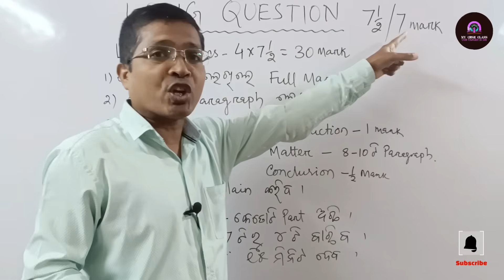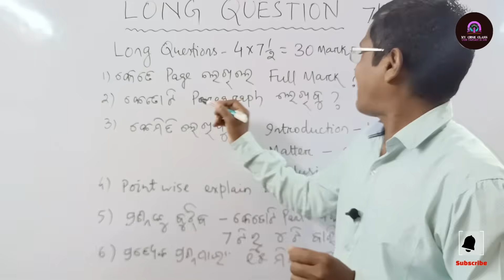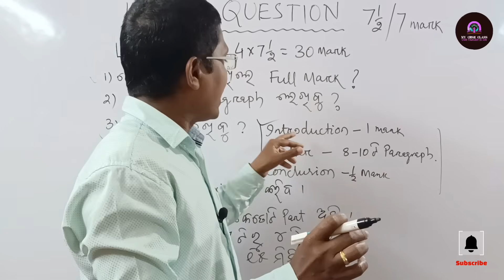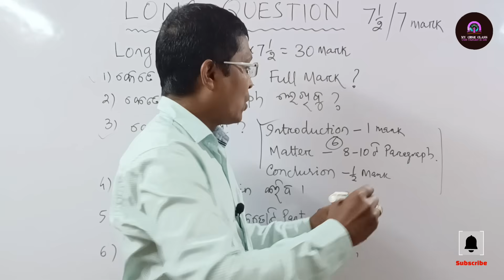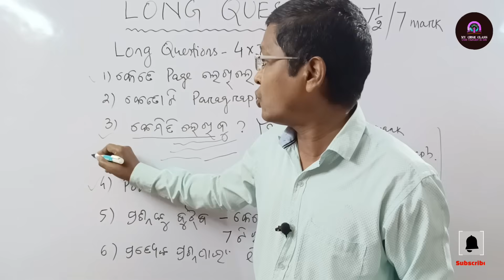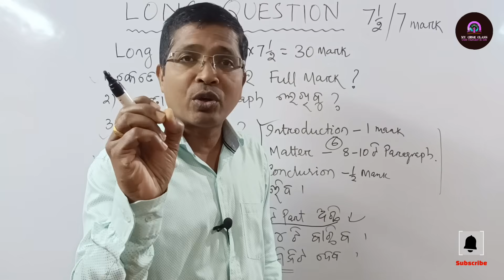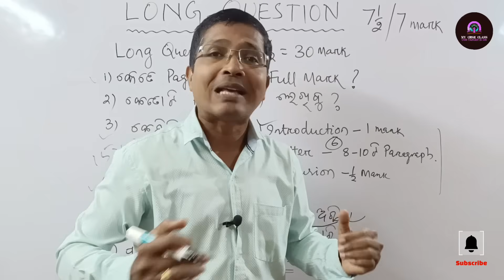Tips to write long question answer, how to write long question answer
competitive exam long questions,